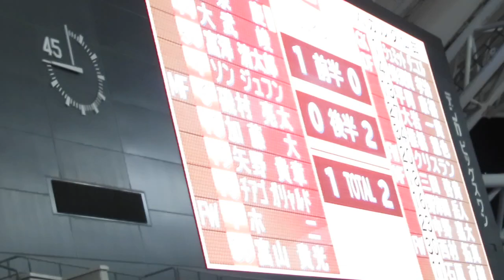20170819 新潟戦逆転勝利に沸いたベガルタ仙台サポーター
Ｊ１リーグ第23節　vsアルビレックス新潟（デンカビッグスワンスタジアム）
前半に先制を許した仙台だったが、後半37分からの逆転劇で見事アウェー勝利。後半ロスタイムは「ベガルタ仙台」コールぶっ通しでイレブンを鼓舞し続けた。

試合終了から「ＡＵＲＡ」を含むゴール裏歓喜の様子を収録。（動画アップが遅れて申し訳ありませんでした）